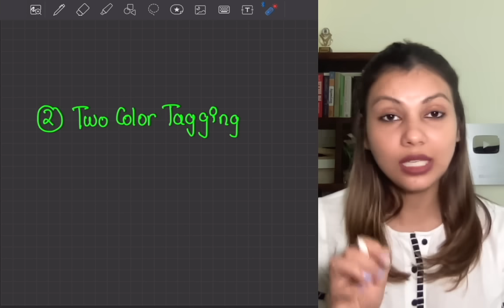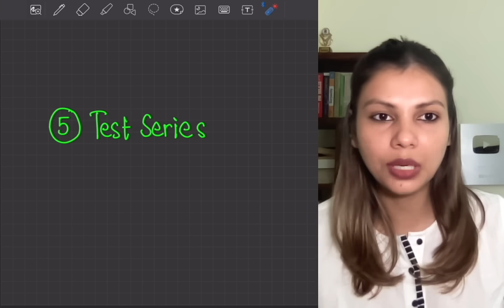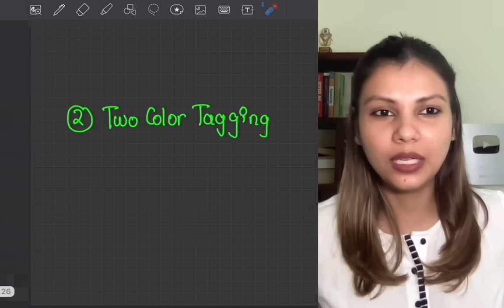How to revise for NEET ? 5 Realistic Tips for 650+ in NEET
NEET 2024 Preparation , NET 2024 Update